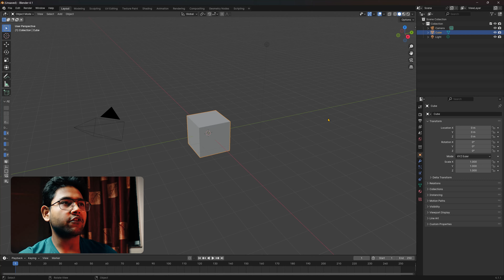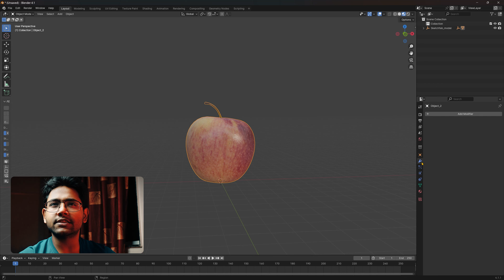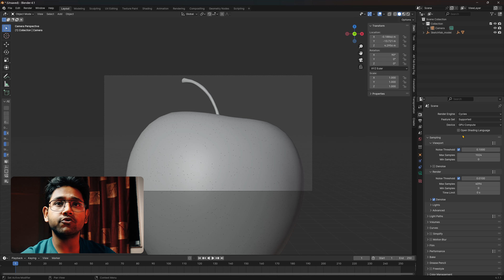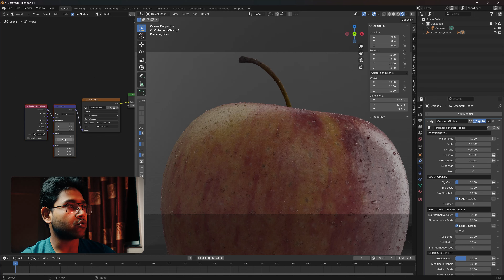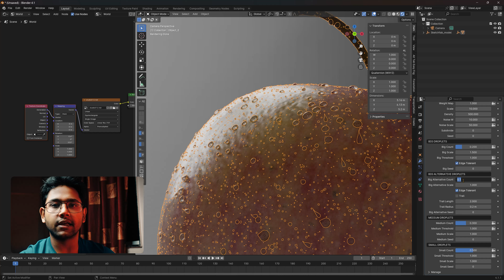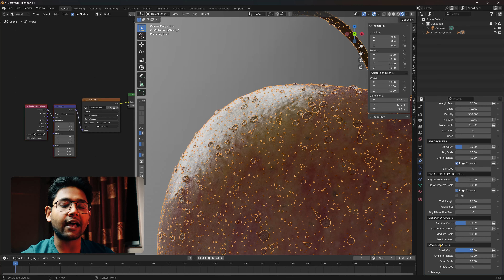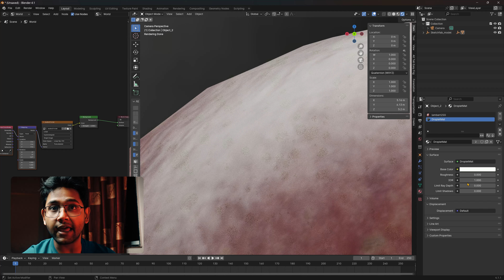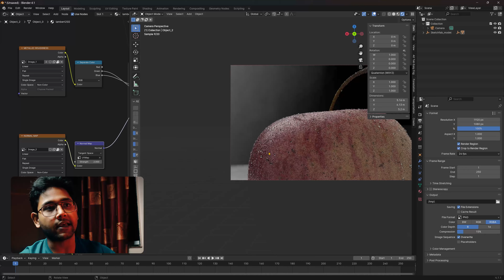How To make Realistic Water Droplets in Blender 4.1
HI all,
My name is Rajat and I am a professional VFX artist and having 9 years running experience in industry and now I am going to share my knowledge with  you .

➤Rajat Subhra:-